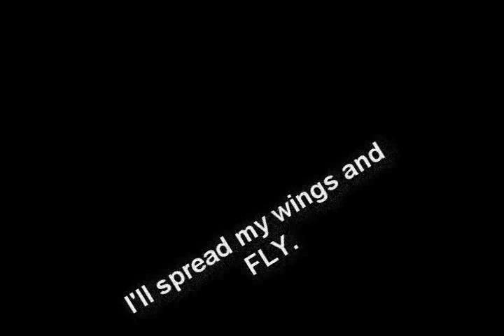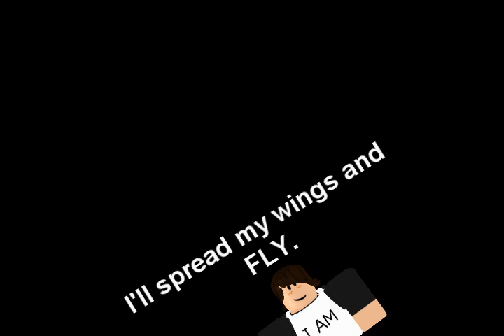ROBLOX Music Video - Umbrella Beach Long Lost Sun Remix - Owl City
I spent about 3 days working on this video. So enjoy. I think it's one of my best videos. But that's my opinion :P